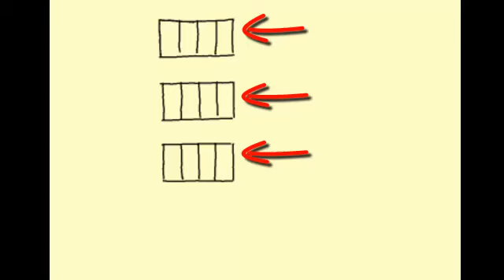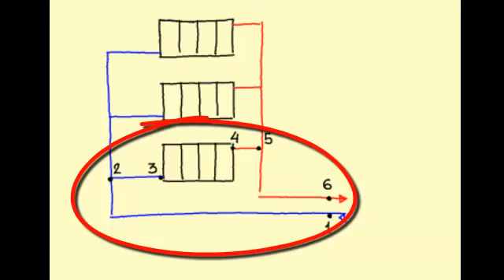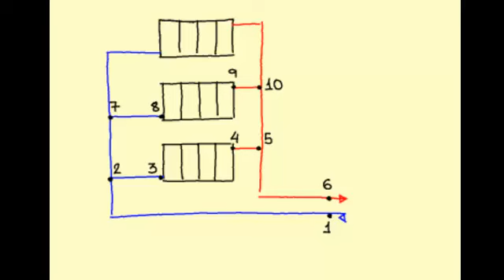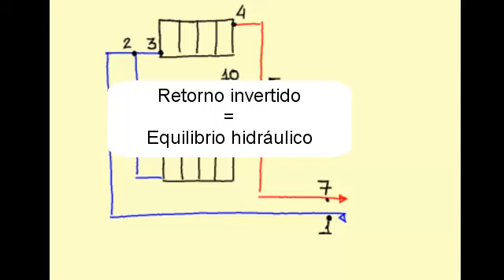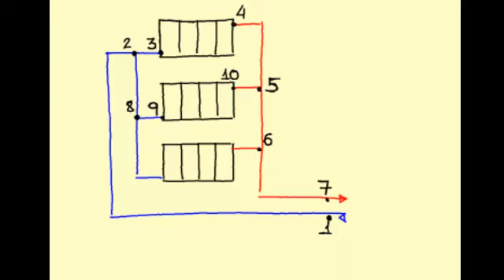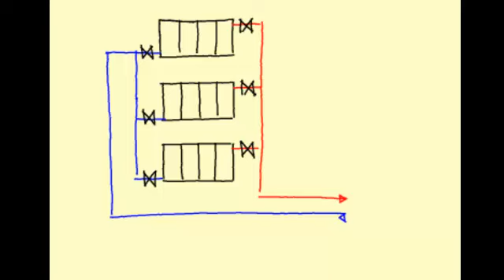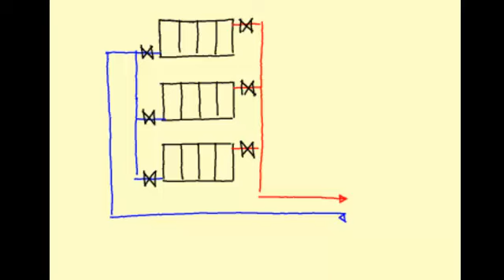retorno edit.mp4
Un ejemplo de como se utiliza y se visionan los ejercicios y ejemplos realizados con una pizarra multimedia utilizada en nuestros cursos on-line. Gentileza del compañero y sin embargo amigo Emilio Carrasco, que "algo sabe" de energía solar. En este vídeo muestra como realizar el retorno invertido de un campo de captadores.